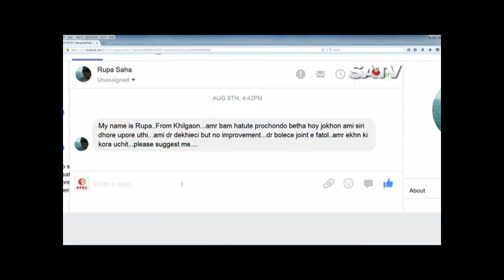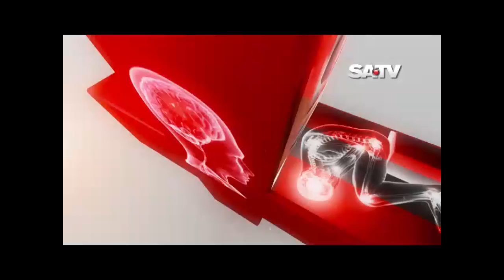DPRC Advanced Pain Treatment on SATV | Ep 163 | Treatment in Bangladesh